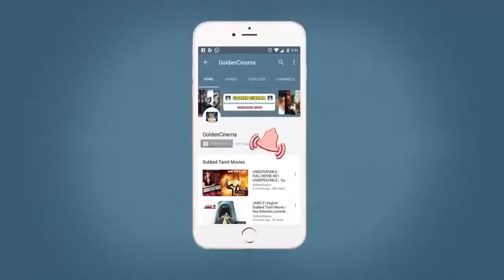மரண வலிதரும் கண்ணதாசன் சோக பாடல்கள் | Kannadasan Sad Songs | Sad Songs HD | TMS | MSV.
Movies
ShortFilms
Special Programs
Events
Movie News